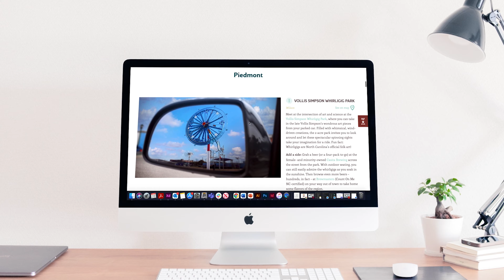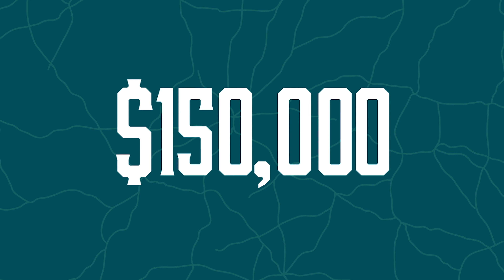Drive-Thru Vacations Case Study (Visit North Carolina)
During the pandemic, Visit North Carolina developed Drive-Thru Vacations - contactless adventures visitors could enjoy from the safety of their car.